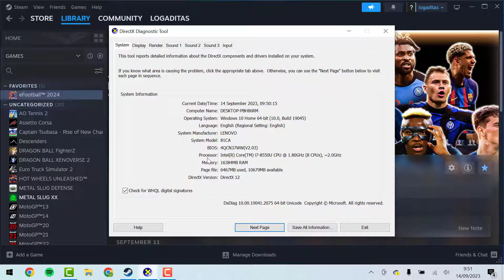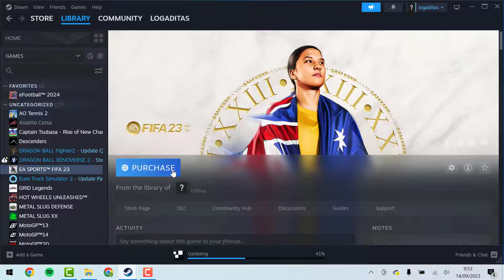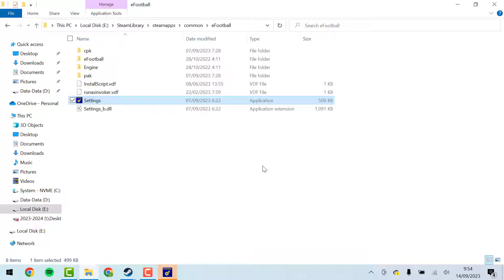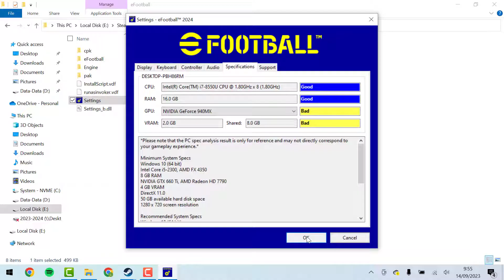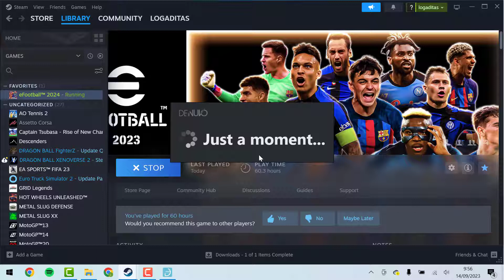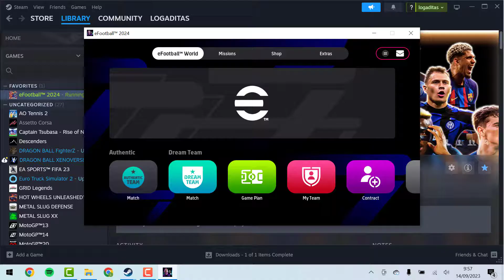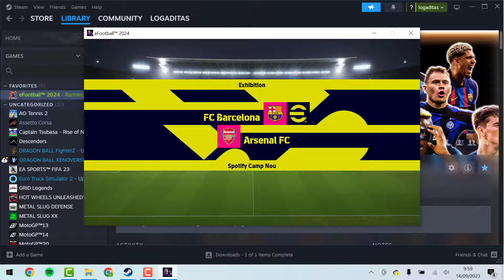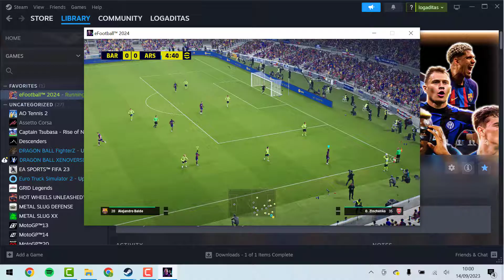Cara Setting VGA di eFootball 2024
Video ini menjelaskan bagaimana cara mensetting VGA yang ada di laptop untuk bermain eFootball 2024